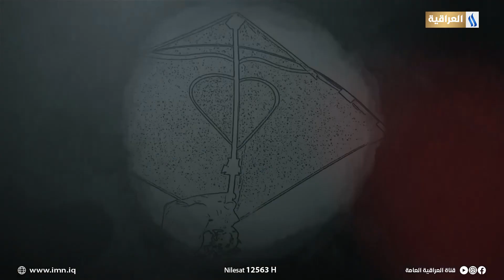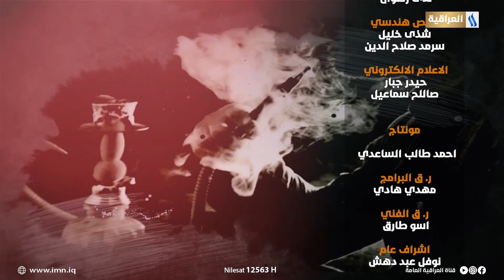اصل الاشياء الطائرات الورقية